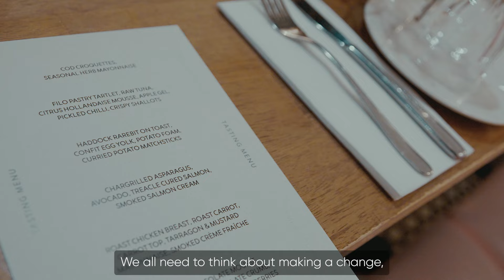Food waste or fine dining? We put food influencers to the test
Can 24 foodie influencers tell the difference between food waste and fine dining?

In honour of StopFoodWasteDay, we teamed up with James Cochran to transform surplus food - rescued through the Too Good To Go app - into a fine dining meal.

Our guests thought they were previewing a gourmet, six-course tasting menu at restaurant 12:51. But they were in for a surprise: every ingredient on their plates had actually been destined for the bin.

Did they have any idea they were eating would-be-wasted food? Watch the video to find out 👆🏼